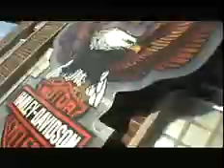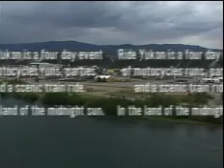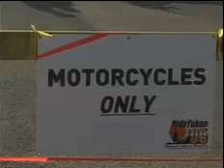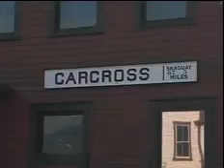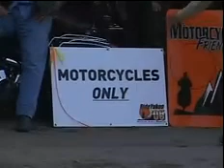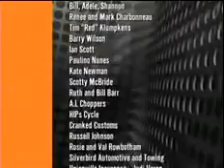BIKERTV SHOW 8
1st Annual Ride Yukon Motorcycle Rally, Whitehorse Yukon